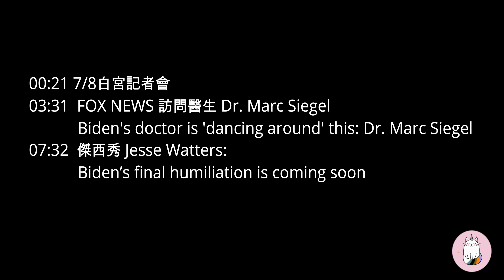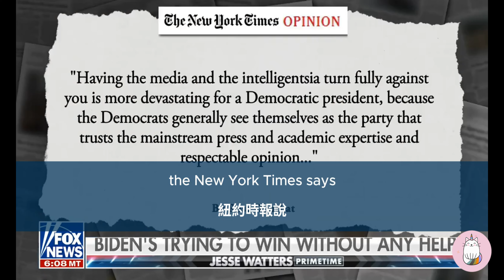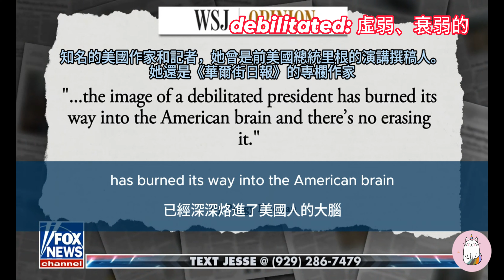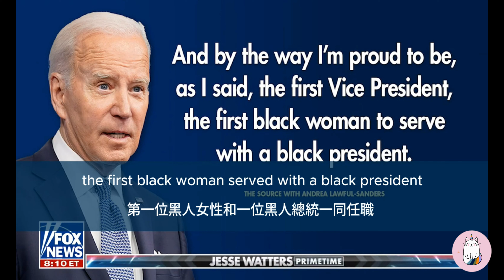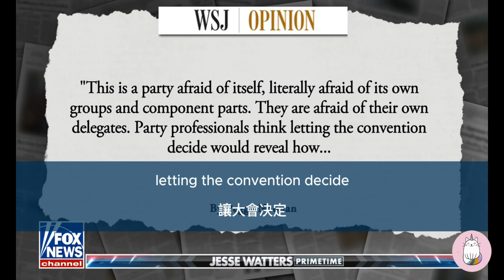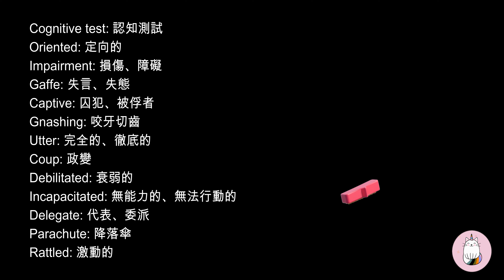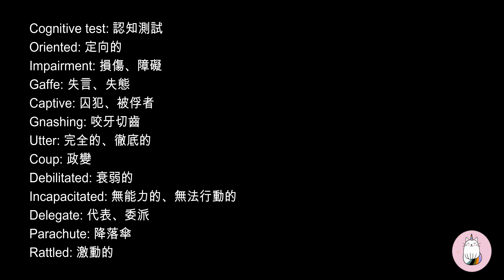►今日新聞 - 白宮被爆料腦科醫生頻繁進出 阿茲海默症的真相?◄ 今天推薦一個新的脫口秀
►最強聽力練習 + 潛移默化增加英文詞彙◄(如果需要可將速度放慢到0.75倍)

00:00
00:21 白宮新聞發布會
03:31 醫生專訪
07:32 傑西秀

Real Life English:  用輕鬆無痛的方式幫助你的英文從" 普通" 變得"優異" ( 學習自然、生動、實用的美國英文和文化 )
*** 頻道定位：以聽力訓練為主軸，透過每日新聞節目，讓您深入體驗美國真實生活，同時學習地道的美式口語和詞彙用法。我們提供多樣化的訪談內容，讓您接觸不同領域的專家和各種生活場景，從而豐富您的語言和文化素養。
*** 使用本影片最佳方式:
1. 先以正常速度聽一遍，以獲得整體理解。
2. 放慢速度(0.75倍或更慢)，逐句進行聆聽，寫下任何不熟悉的單詞或片語。
3. 經過多次練習後，嘗試在看著 "中文" 的情況下說出或寫出"英文"句子。
4. 最後，再次" 聽"影片(不看螢幕)，看看是否能理解所有的英文。
此方式最適合有一般英文基礎的觀眾快速優化自己的英文程度!